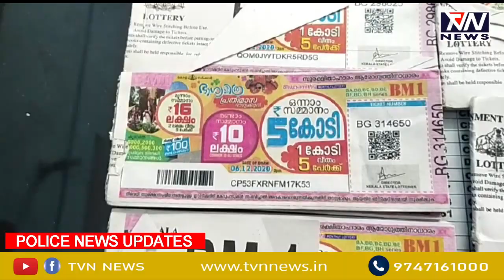മലപ്പുറം താനൂരിലെ ലോട്ടറിക്കള്ളന്‍ ഒളിച്ചു ജീവിച്ചത്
മലപ്പുറം താനൂരിലെ
ലോട്ടറിക്കള്ളന്‍ ഒളിച്ചു ജീവിച്ചത്
അയ്യപ്പ ഭക്തനായി ക്ഷേത്രങ്ങളില്‍